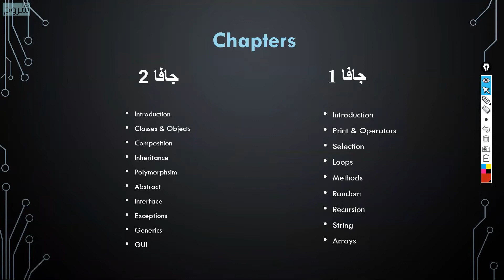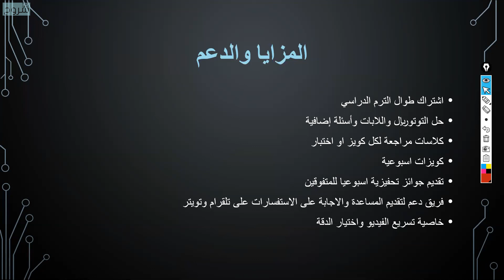Imamu Introduction / جافا | JAVA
Imamu Introduction
مراجعة عامة للجافا لجميع مناهج الجامعات السعودية
لمشاهدة الكورس المجاني كامل على منصة شروح الآن: